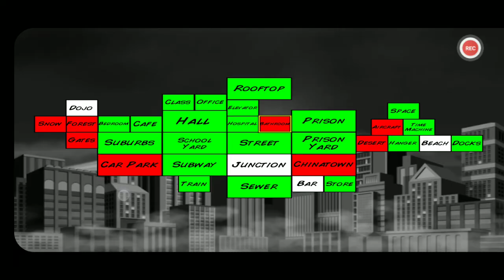I Lost my Super Powers and Gained them back in Super City